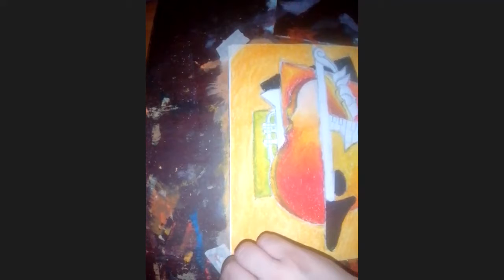2do Art 12 Octubre 2021